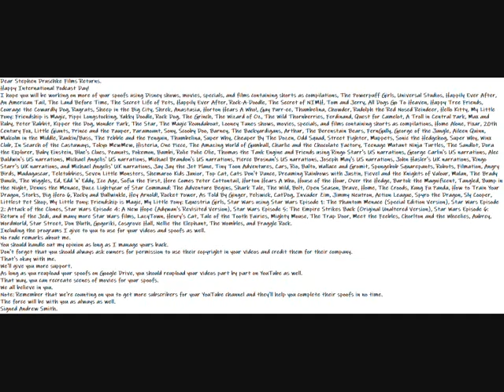My Happy International Podcast Day Message Video To Stephen Druschke Films Returns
Dear Stephen Druschke Films Returns.
Happy International Podcast Day!
I hope you will be working on more of your spoofs using Disney shows, movies, specials, and films containing shorts as compilations, The Powerpuff Girls, Universal Studios, Happily Ever After, An American Tail, The Land Before Time, The Secret Life of Pets, Happily Ever After, Rock-A-Doodle, The Secret of NIMH, Tom and Jerry, All Dogs Go To Heaven, Happy Tree Friends, Courage the Cowardly Dog, Rugrats, Sheep in the Big City, Shrek, Anastasia, Horton Hears A Who!, Gay Purr-ee, Thumbelina, Chowder, Rudolph the Red Nosed Reindeer, Hello Kitty, My Little Pony: Friendship is Magic, Pippi Longstocking, Yakky Doodle, Rock Dog, The Grinch, The Wizard of Oz, The Wild Thornberries, Ferdinand, Quest for Camelot, A Troll in Central Park, Max and Ruby, Peter Rabbit, Kipper the Dog, Wonder Park, The Star, The Magic Roundabout, Looney Tunes shows, movies, specials, and films containing shorts as compilations, Home Alone, Pixar, 20th Century Fox, Little Giants, Prince and the Pauper, Paramount, Sony, Scooby Doo, Barney, The Backyardigans, Arthur, The Berenstain Bears, FernGully, George of the Jungle, Aileen Quinn, Malcolm in the Middle, Rankin/Bass, The Pebble and the Penguin, Thumbelina, Super Why, Cheaper By The Dozen, Odd Squad, Street Fighter, Muppets, Sonic the Hedgehog, Super Why, Winx Club, In Search of the Castaways, Tokyo MewMew, Histeria, One Piece, The Amazing World of Gumball, Charlie and the Chocolate Factory, Teenage Mutant Ninja Turtles, The Sandlot, Dora the Explorer, Baby Einstein, Blue's Clues, Peanuts, Pokemon, Bambi, Rolie Polie Olie, Thomas the Tank Engine and Friends using Ringo Starr's US narrations, George Carlin's US narrations, Alec Baldwin's US narrations, Michael Angelis' US narrations, Michael Brandon's US narrations, Pierce Brosnan's US narrations, Joseph May's US narrations, John Hasler's UK narrations, Ringo Starr's UK narrations, and Michael Angelis' UK narrations, Jay Jay the Jet Plane, Tiny Toon Adventures, Cars, Rio, Balto, Wallace and Gromit, Spongebob Squarepants, Robots, Filmation, Angry Birds, Madagascar, Teletubbies, Seven Little Monsters, Shemaroo Kids Junior, Top Cat, Cats Don't Dance, Dreaming Rainbows with Justin, Fievel and the Knights of Valour, Mulan, The Brady Bunch, The Wiggles, Ed, Edd 'n' Eddy, Ice Age, Sofia the First, Here Comes Peter Cottontail, Horton Hears A Who, House of the Hour, Over the Hedge, Bartok the Magnificent, Tangled, Bump in the Night, Dennis the Menace, Buzz Lightyear of Star Command: The Adventure Begins, Shark Tale, The Wild, Bolt, Open Season, Brave, Home, The Croods, Kung Fu Panda, How to Train Your Dragon, Storks, Big Hero 6, Rocky and Bullwinkle, Hey Arnold!, Rocket Power, As Told By Ginger, Pelswick, CatDog, Invader Zim, Jimmy Neutron, Action League, Spyro the Dragon, Sly Cooper, Littlest Pet Shop, My Little Pony: Friendship is Magic, My Little Pony: Equestria Girls, Star Wars using Star Wars Episode 1: The Phantom Menace (Special Edition Version), Star Wars Episode 2: Attack of the Clones, Star Wars Episode 4: A New Hope (Adywan's Revisited Version), Star Wars Episode 5: The Empire Strikes Back (Original Unaltered Version), Star Wars Episode 6: Return of the Jedi, and many more Star Wars films, LazyTown, Henry's Cat, Tale of the Tooth Fairies, Mighty Mouse, The Trap Door, Meet the Feebles, Chorlton and the Wheelies, Aubrey, WordWorld, Star Street, Don Bluth, Gogoriki, Cosgrove Hall, Nellie the Elephant, The Wombles, and Fraggle Rock.
Including the programs I give to you to use for your videos and spoofs as well.
You should handle out my opinion as long as I manage yours back.
Don't forget that you should always ask owners for permission to use their copyright in your videos and credit them for their company.
That's okay with me.
We'll give you more support.
As long as you reupload your spoofs on Google Drive, you should reupload your videos part by part on YouTube as well.
That way, you can recreate scenes of movies for your spoofs.
We all believe in you.
Note: Remember that we're counting on you to get more subscribers for your YouTube channel and they'll help you complete their spoofs in no time.
The force will be with you as always as well.
friner